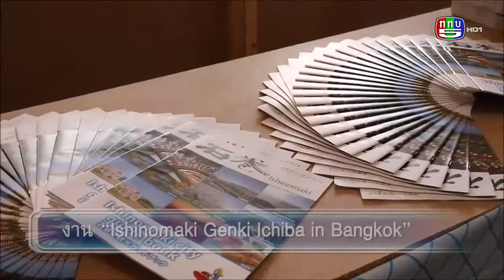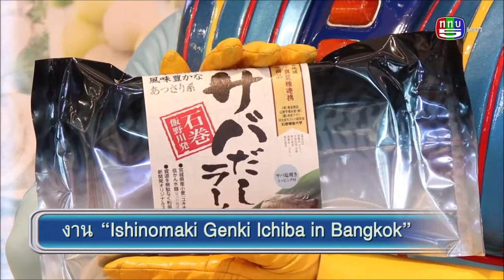รายการเปิดฟ้า22 11 61 Ishinomaki Genki Ichiba in Bangkok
สมาคมส่งเสริมการส่งออกอาหารเมืองอิซิโนมากิ (Ishinomaki Food Export Promotion Council) จัดงาน “Ishinomaki Genki Ichiba in Bangkok” แนะนำตลาด เก็งกิ่ อิจิบะ ตลาดสดที่มีชื่อเสียงในเมือง อิชิโนมากิ  โปรโมทการท่องเที่ยวญี่ปุ่น ในวันศุกร์ที่ 16 – วันเสาร์ที่ 17 พฤศจิกายนนี้ ตั้งแต่เวลา10:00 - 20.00 น. ณ ร้าน 1887 ตึกสิงห์คอมเพลกซ์ชั้นG สี่แยกอโศกเพชรบุรี
เมือง อิชิโนมากิ เป็นเมืองที่มีชื่อเสียงทางด้านการประมง มีท่าเรือและหลังคายาวที่สุดในญี่ปุ่น พวกเขามีอาหารทะเลสดใหม่ และมีคุณค่า จากนอกชายฝั่งของ Mt.Kinka-szan หนึ่งในสามพื้นที่ของโลกที่มีชื่อเสียงที่สุดของการประมง นอกจากนี้ยังเป็นเมืองทีมีชื่อเสียงด้านการแสดง และงานศิลปะต่าง ๆ โดยเฉพาะเป็นเมืองบ้านเกิดของศิลปินการ์ตูนมังงะทีมีชื่อเสียงระดับโลก อิชิโนโมริ  โชทาโร่ ผู้สร้างการ์ตูน Cyborg 009 และ Kamen Rider
โดยการจัดงานครั้งนี้ถือเป็นครั้งที่ 3 ที่จัดขึ้น ในประเทศไทย เพื่อแนะนำเมืองแห่งนี้ให้เป็นที่รู้จัก ภายในงานได้จัดจำลองตลาดท้องถิ่น Genki Ichiba ในกรุงเทพฯ พบกับสินค้ามากมายจากเมืองอิชิโนมากิ และพบกับการแสดงโชว์จาก Sea Jetter KAITO พระเอกที่สร้างขึ้นโดย อิชิโนมากิ โชทาโร่ ผู้ประพันธ์ ไอ้มดแดง (KAMEN RIDER)
สำหรับผู้สนใจสามารถสอบถามรายละเอียดเพิ่มเติมได้ที่ ร้าน 1887 ตึกสิงห์คอมเพลกซ์ชั้นG สี่แยกอโศกเพชรบุรี หรือ